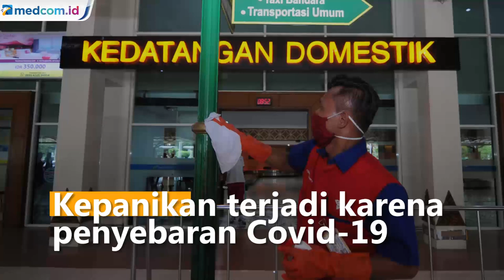Salah Pilih Desinfektan, Sebabkan Masalah Pernapasan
Sabun dan air terbukti dapat menangkal penyakit. Penyakit ini termasuk virus korona Covid-19. Sebelumnya, kepanikan terjadi karena penyebaran Covid-19, membuat banyak orang memburu hand sanitizer. Yang pada dasarnya tidak efektif untuk cegah virus. Cara terinfeksi Covid-19 adalah dari penularan, yang dilakukan dari orang ke orang dari droplets yang muncul saat batuk dan bersin.

Tak hanya itu, sempat  beredar cara membersihkan barang dengan pemutih. Hal itu dapat sebabkan masalah pernapasan. Jika terhirup terlalu banyak dari waktu ke waktu. Direkomendasikan penggunaan sabun yang lebih lembut untuk membersihkan permukaan dalam dan luar ruangan.